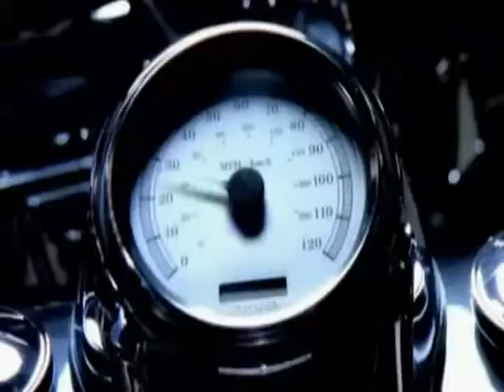Girls Aloud - Girls On 45 Megamix 2007, Vol. 1